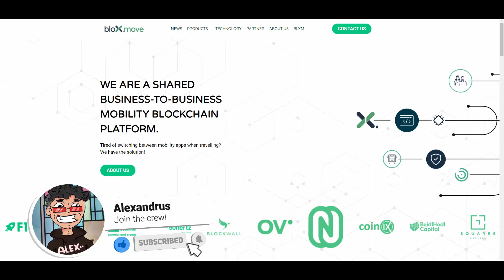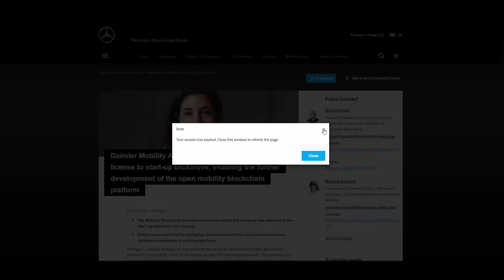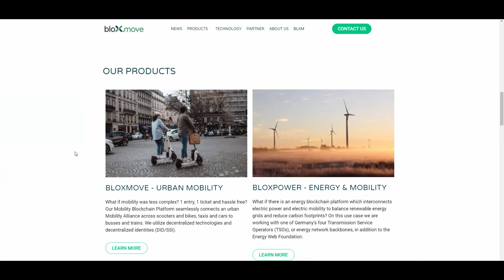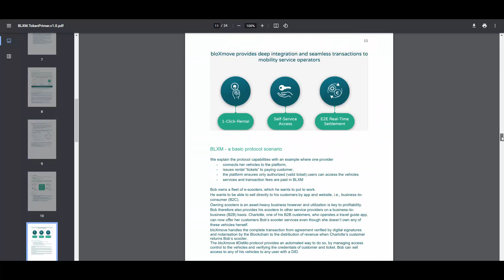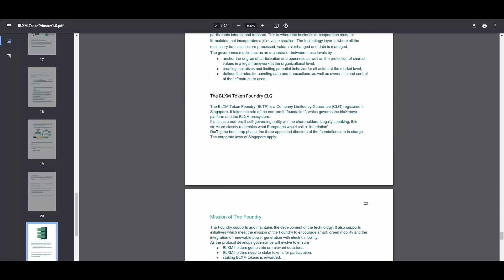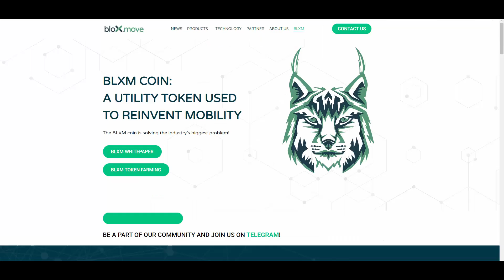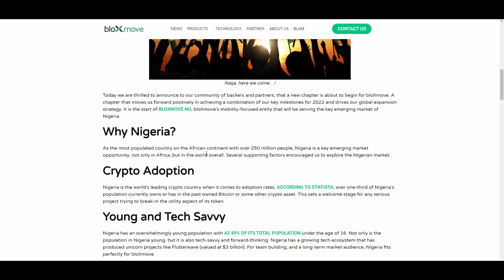[HOT🔥] - BloxMove - Interesting platform combining blockchain and utilities! With amazing APY token!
🔥 Hey! Today I decided to review bloxmove!